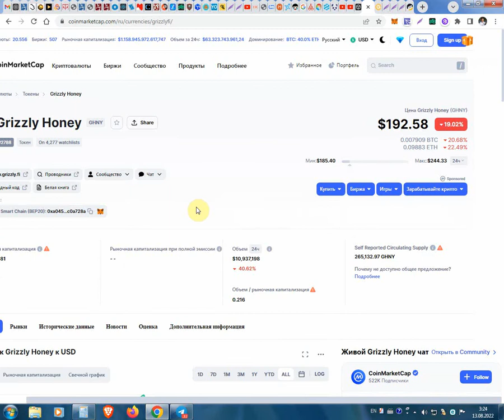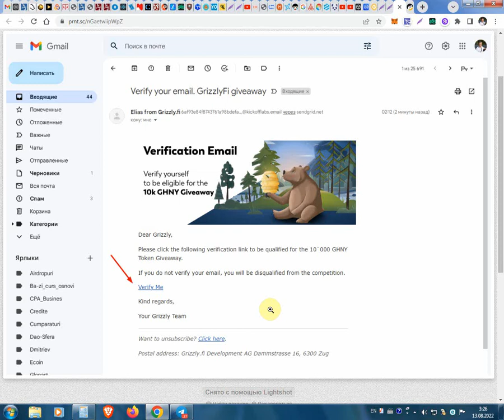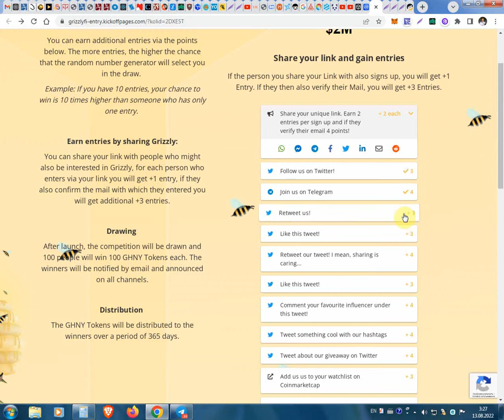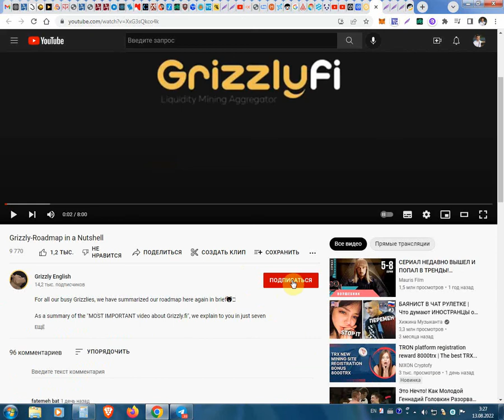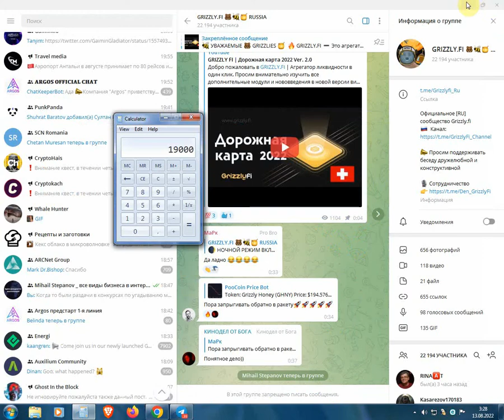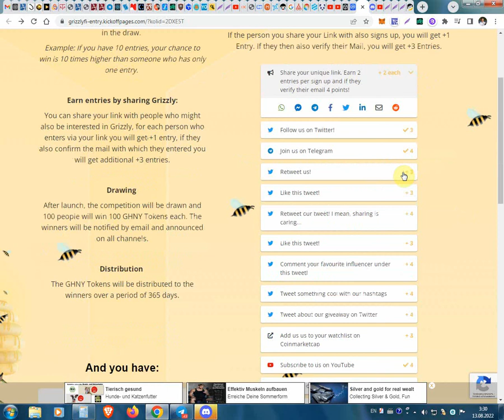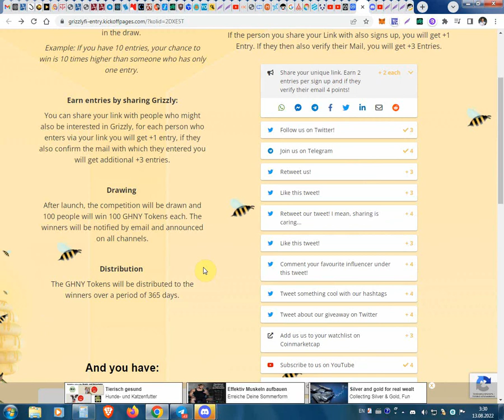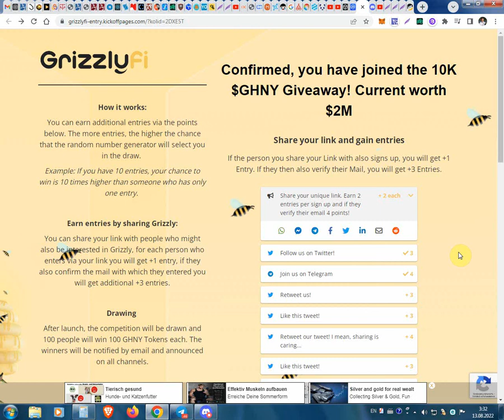Urgent intra in concurs de la Grizzly unde se vor da monede de 2 milioane $ gratis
Urgent intra in concurs de la Grizzly unde se vor da monede de 2 milioane $ gratis. Pentru înregistrare pe Grizzly folosim linkul dat